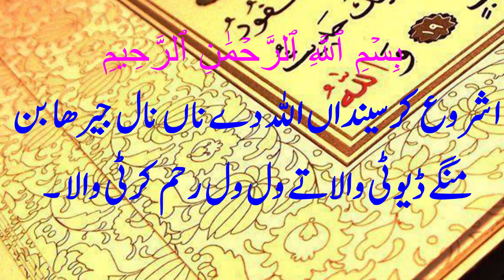Quran translation in Saraieki,Al Humazah,الهمزة,Saraieki Quran, سرائیکی قرآن ,Explanation of Quran i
کھنڈ پھر گلا کرٹی والے نے عیب کڑھن والے کہتے عذاب
بیرھا مال کٹھا کر بندے تے اونکوں ولا ولا بندے ہے۔
 او سمجھدے جو اوندا مال اونکوں باقی رکھیسی .
اسے نہ تھیسی با او " حطمه.. وچ سٹیاولی .
4- تیکوں کیا پتہ " حطمہ " کیا ہے ۔
اللہ دی بھڑ کاٹی ہوئی بھاڑ ۔
 جیرمی دل دے اندر میں پہنچدی ۔
و بے شک او بھا بند بھٹی وچ ہوسی۔
نے او وڈے وڈے کھمبیں نال پدھے کھڑے ہو سن ۔

وَيْلٌۭ لِّكُلِّ هُمَزَةٍۢ لُّمَزَةٍ ١ ٱلَّذِى جَمَعَ مَالًۭا وَعَدَّدَهُۥ ٢ يَحْسَبُ أَنَّ مَالَهُۥٓ أَخْلَدَهُۥ ٣ كَلَّا ۖ لَيُنۢبَذَنَّ فِى ٱلْحُطَمَةِ ٤ وَمَآ أَدْرَىٰكَ مَا ٱلْحُطَمَةُ ٥ نَارُ ٱللَّهِ ٱلْمُوقَدَةُ ٦ ٱلَّتِى تَطَّلِعُ عَلَى ٱلْأَفْـِٔدَةِ ٧ إِنَّهَا عَلَيْهِم مُّؤْصَدَةٌۭ ٨ فِى عَمَدٍۢ مُّمَدَّدَةٍۭ ٩

Quran,
Al Quran,
Al-quran,
The Quran,
Emotional recitation,
Recitation,
Quran recitation,
Quran burned,
Al Quran karim,
Quran Majid,